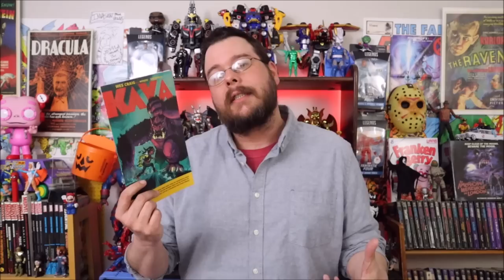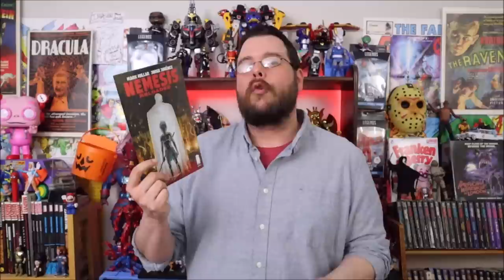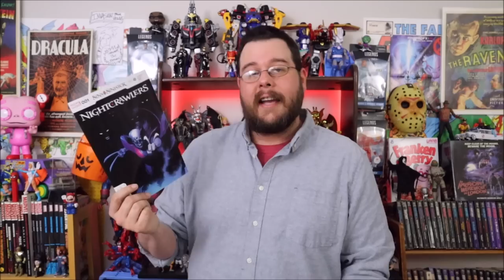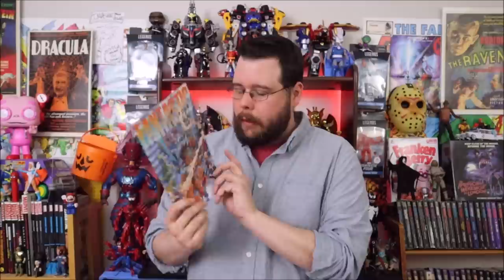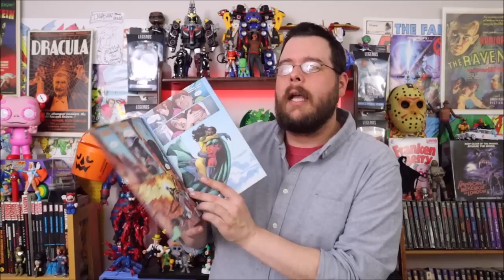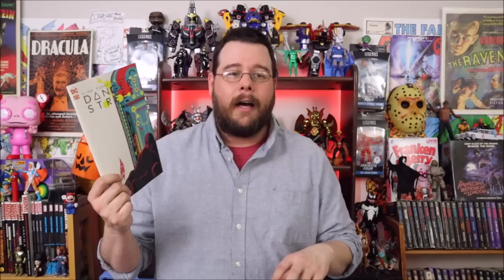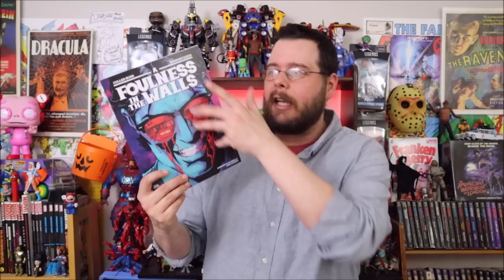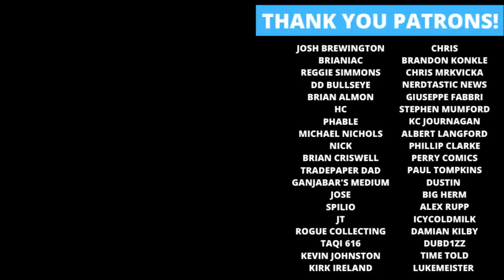Weekly Comic Book Review 02/15/23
Rockin' Robbie Billups reviews the new comics released on February 15th, 2023! Including Sins of Sinister Nightcrawlers 1, Icon vs Hardware 1, Torrent 1, Lazarus Planet Dark Fate 1, Murderworld Moon Knight 1, A Foulness in the Walls 1, Swamp Thing Green Hell 2, The Last Barbarians 1, Hulk 12, Masters of the Universe Masterverse 1,Eight Billion Genies 7, Gunslinger Spawn 17, Danger Street 3, Batman Beyond the White Knight 8, Dahlia in the Dark 3, Mosely 2, Art Brut 3, Nemesis Reloaded 2, Kaya 5 and many more! What are your favorites?